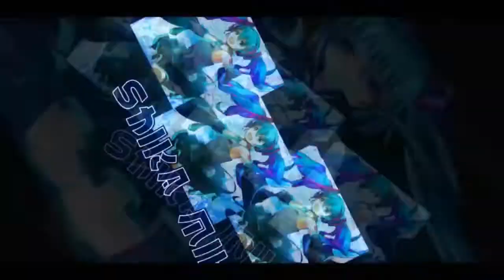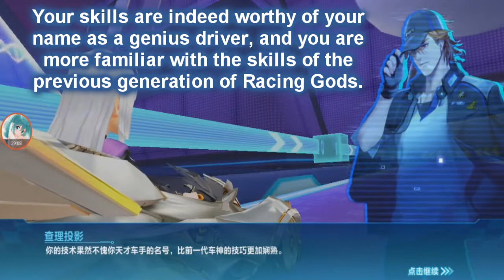Charlie & A Fake Munich - QS Mira Empty Dream Chapter 2 【QQ Speed Mobile】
From Chapter 1, Munich sends Mira to investigate a place that somehow Mira knows quite well. The area has something to do with the first Racing God and Charlie's discovery of another QSPEED. Mira remembers her past with Charlie but Munich can't seem to find any records showing that Charlie had been there before. While reaching there, the signal connection was interfered.

Song: Educated Man, Project - Patrick Patrikios, Fix One Thing At A Time, Invisible Enemy - Jeremy Black, Things Are Going Southampton - Verified Picasso, Insecure Feeling - Neptunia VII OST, Average - Patrick Patrikios, Stars and Constellations - Sarah, The Illstrumentalist, Synergy, Electrician - Jeremy Black, Track 14 & 15 - Dragonners Aria , Forget Me Not - Patrick Patrikios